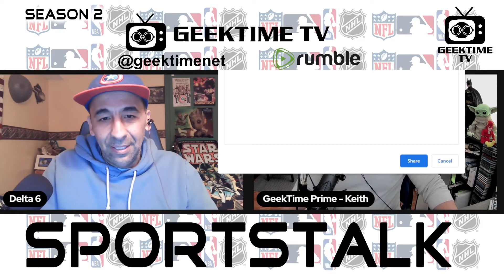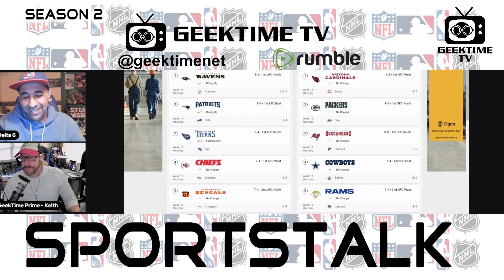2021 NFL Week 12 Recap & Week 13 Picks Show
Season 2 of GeekTime TV SportsTalk continues with Week 12 of our NFL Picks Show wherein Edson (Delta 6) & Keith (GeekTime Prime) recap the highlights from the NFL's Week 12 and then predict the Week 13 winners and losers. Leave your picks in the comments below and we'll see how we fare at week's end!

Last week's picks:
Edson 11-4
Keith: 10-5

Overall:
Edson 106-74
Keith: 101-79